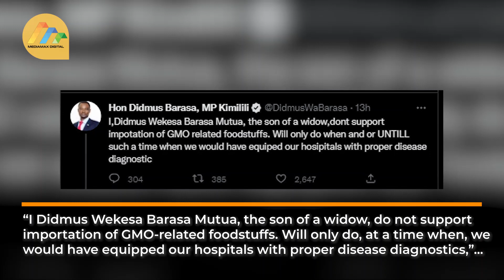Don't support the importation of GMO related foodstuffs - MP Didmus Barasa